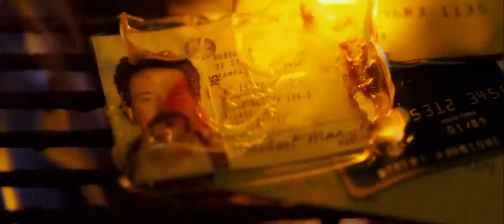The Infiltrator 2016 Trailer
Studio: Broad Green Pictures
Release: July 15, 2016
Director: Brad Furman
Writer: Robert Mazur, Ellen Sue Brown
Cast: Bryan Cranston, John Leguizamo, Diane Kruger, Amy Ryan, Joseph Gilgun, Benjamin Bratt, Juliet Aubrey, Rubén Ochandiano, Simón Andreu, Saïd Taghmaoui, Elena Anaya, Jason Isaacs, Olympia Dukakis, Niall Hayes, Yul Vazquez, Lara Decaro
Genre: Crime, Historical